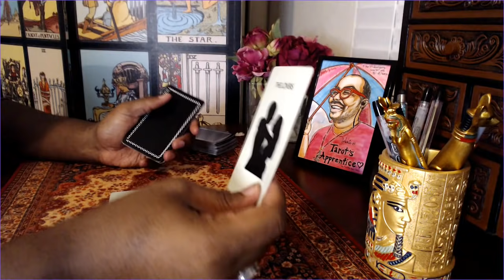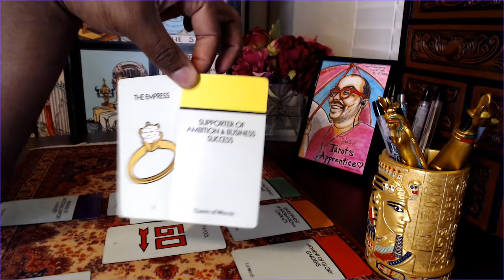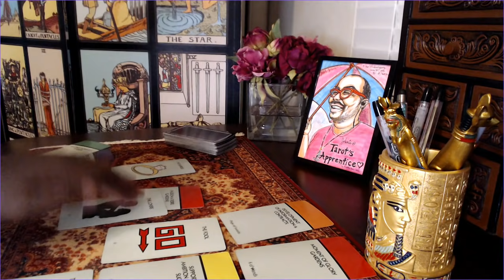would donald flip